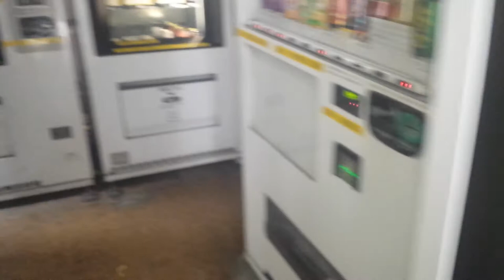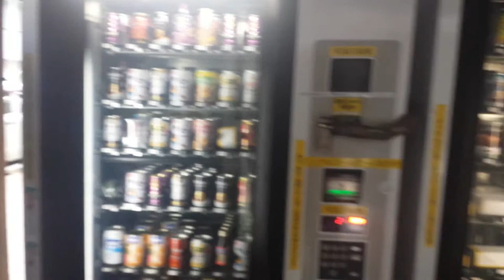Akihabara's Vending Machine Corner 秋葉原自販機コーナー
Vending Machine Corner  (sometimes called Vending Machine Alley) in Akihabara, Tokyo.

Vending machines in Japan are simply amazing and in Akihabara they've collected several together into a small shack on the corner of a road.

This is an unedited video I made quickly today, I'll maybe post a tidied up one with detaild of how to find it once I'm back home.